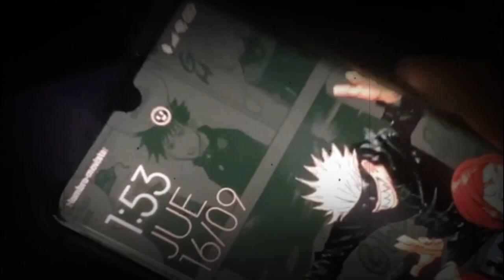no se... pt 2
Noot noot